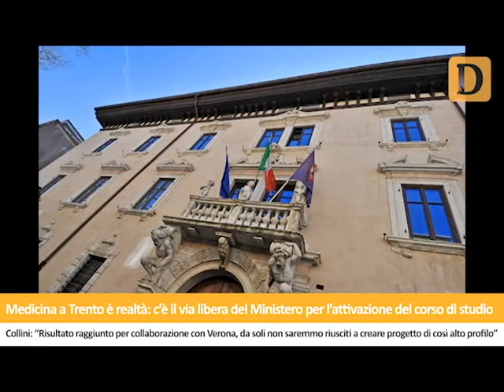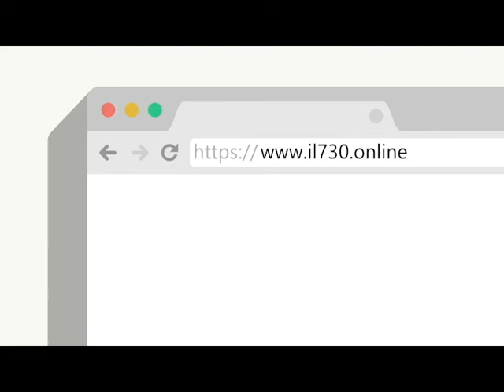Tg del 19/08/2020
Le notizie de Il Dolomiti lette da Nereo Pederzolli con Caf Acli Trento